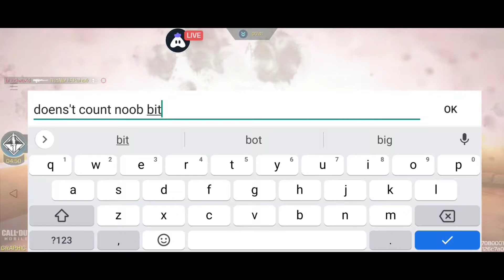These Kid Hackers Are Back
FAQ'z
1. Do U Use Gyro?

2. Which Device do u use
A. I Use Realme Narzo 30 Pro.. 128gb , 8gb

3. Do u have gaming Chair
4. Do u use hax
A. Yea I have hax lol 😂

5. Where do u live
A. South India :)

Thanks For The Support Guyz, ROADTO200SUBS